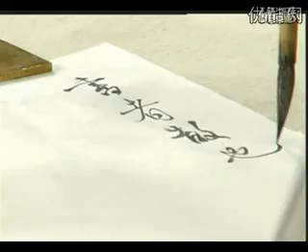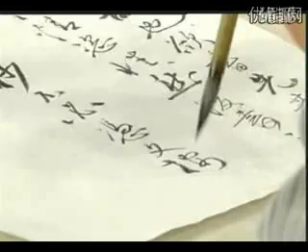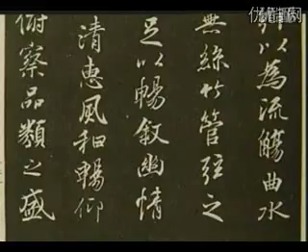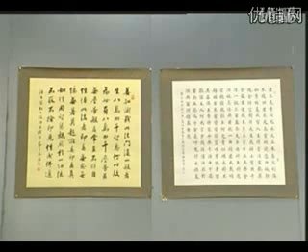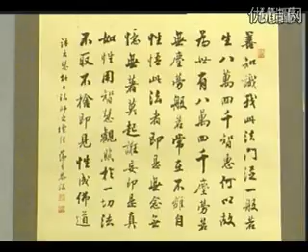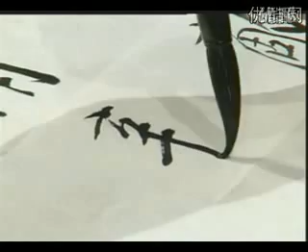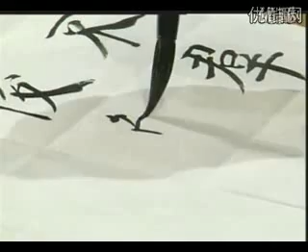14 欲书先散怀抱